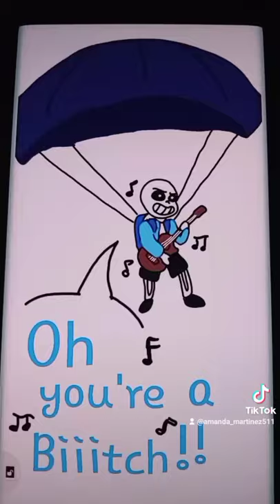suction cup sans! undertale # UndertaleAU piemations tiktok # sanstheskeleton